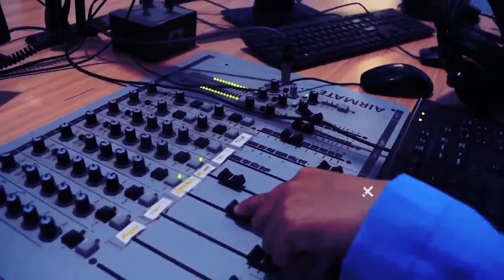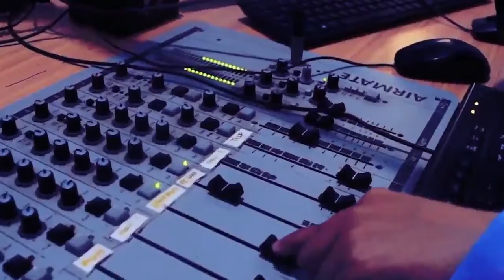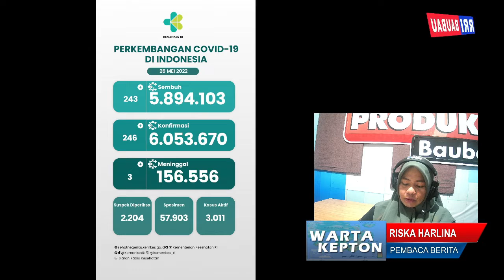WARTA KEPTON (BERITA SEPUTAR KEPULAUAN BUTON) EDISI SABTU 28 MEI 2022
Presenter : RISKA HARLINA